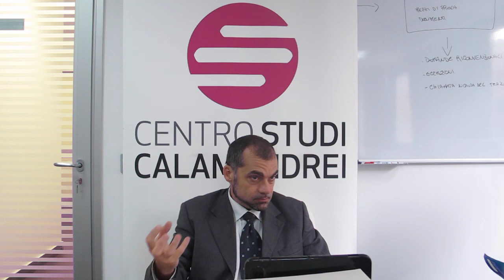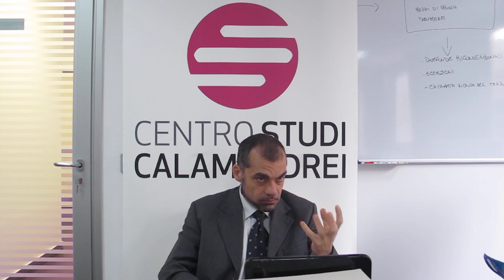Corso di Magistratura 2023/2024 - Società in House e Società Controllate 🟢🔴